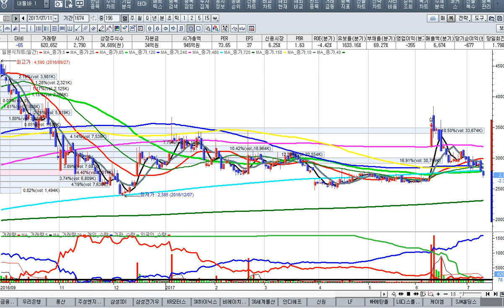[주식투자]주식투자에서 지지 않는 투자방법은 있는가